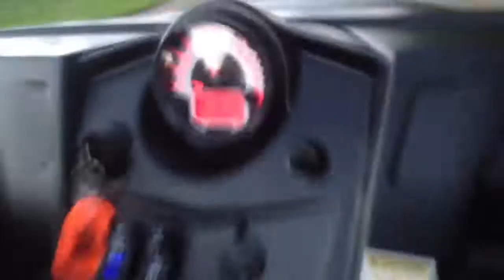2014 Polaris RZR 800s Flooring It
Me & my dad just bought the brand new RZR S 800 in Stealth Black LE and we took it for a drive around the neighborhood. Didn't capture the whole thing but caught one time when he floored it towards the end. My hat is backwards and it almost came off my head around 50 mph. We only got up to about 65-70 before we had to slow down to turn.